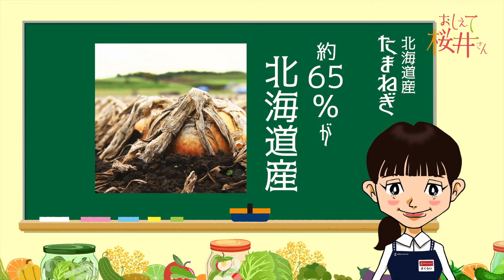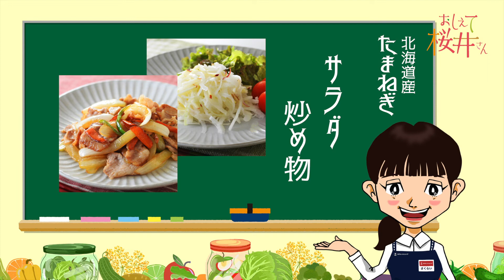HBCテレビ 僕の食卓へようこそ【第1話 相性ぴったり。】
道産食材を使ってゲストを招き、もてなす男子ごはん。
食は人と人とを繋ぐ大事なコミュニケーションツール。
もしかして恋の発展も？？？
ユウキの食卓で繰り広げる美味しそうで愉快な食コメディー。

この見逃し配信では、ドラマ本編に加えて、ドラマに出てくる「桜井さん」のワンポイントアドバイス「教えて！桜井さん」もご覧いただけます。